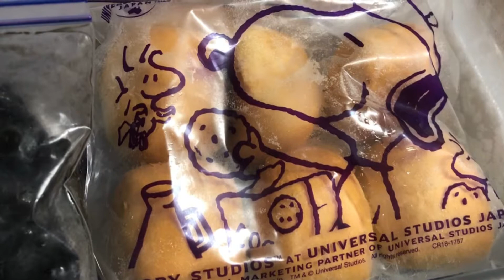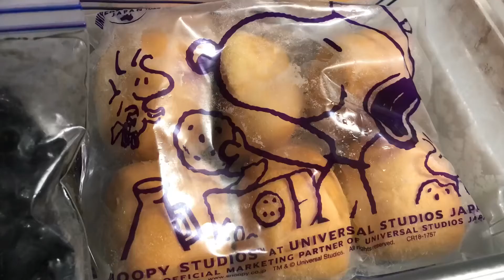揚げずにカロリーダウン！ヘルシーな【ノンフライコロッケ】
コロッケは、食べたくなるお惣菜の一つで、スーパーやコンビニでも気軽に買うことができます。
特に手作りは、ついつい一つ…二つ…と食べ過ぎてしまいませんか？
コロッケは油の吸収も多い上に、タネね具材はじゃがいもやかぼちゃなど、比較的カロリーの高いものになり、食べすぎると太りやすいおかずでもあります。
今回の『揚げないコロッケ』は、オーブンで焼くことと、パン粉をつける際の、小麦粉や卵も使用しないため、大幅にカロリーダウンになります。
パン粉も、冷凍してあるパンを削り、使う分だけ削れば、余ることもなく経済的です。
気軽にスプーンで食べることができ、口に入れると間違いなく『コロッケ』です。
お正月太りも気になる時期です。
是非作ってみて下さいね。